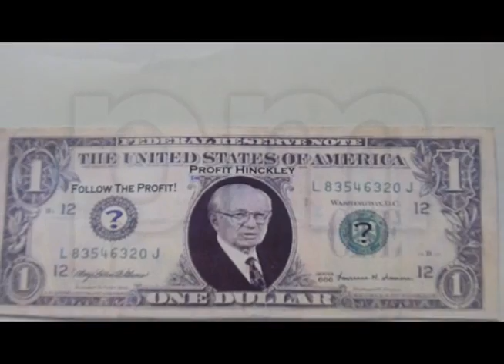FOLLOW THE MORmON PROFIT v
God would NEVER need a POS idiot like Gordon B.S. Hinckley to say anything for Him!

antiMORmONmessages channel LDS BYU lie liar fake fraud false phony polygamy adultery sex gold plates
book of joseph smith brigham young bible jesus christ scam cult crime mormon dumb ass bs idiots satan
devil evil crime spiritual pioneer conference missionary teen brides temple marriage eternal family
sealing secret handshake